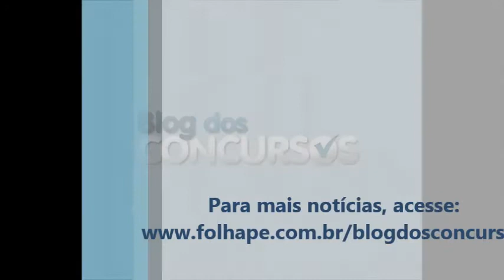Professor Francisco Penante fala sobre São João e Concurso Público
Vamos manter o foco, pessoal!